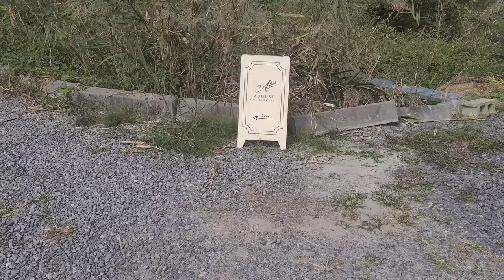【Korean bakery cafe vlog】 美味しいパンが沢山ある韓国人のおすすめベーカリーカフェ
韓国大田にある美味しいパンを沢山楽しめるカフェです。

It's a bakery cafe in Daejeon, Korea, where you can try many types of delicious bread.

Google map
Hongmidang (홍미당)